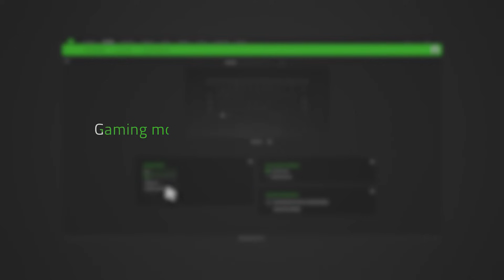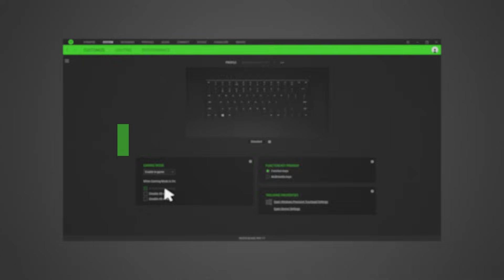How to enable gaming mode on a Razer keyboard or laptop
Gaming Mode is a function that can be activated on your Razer device that optimizes its performance for gaming. It also prevents accidental usage of specific keys when pressed unintentionally if enabled on Razer keyboards or laptops. Most gamers enable this mode to maximize the effect of anti-ghosting and boost hardware performance for a better overall gaming experience. This video will show you how to enable gaming mode on a Razer keyboard or laptop.